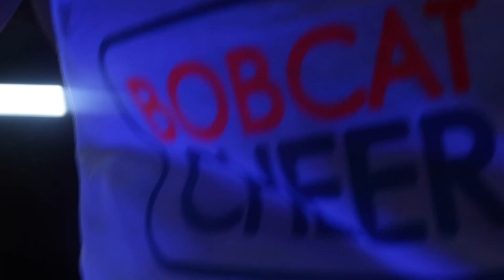Blackout pep rally '23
Arcaded themed black out pep rally. Last event with our seniors :(